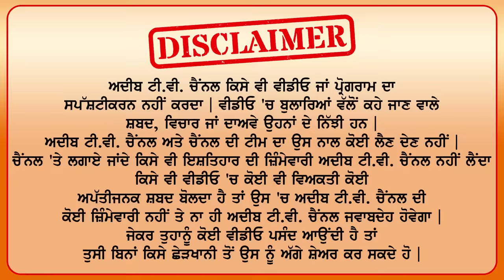3 ਸਾਲਾਂ ਦਾ ਸਭ ਤੋਂ ਛੋਟਾ Bullet ਮਕੈਨਿਕ,ਗਾਲ ਮੂੰਹ ’ਤੇ ਰਹਿੰਦੀ Mankirat Singh Kalsi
3 ਸਾਲਾਂ ਦਾ ਸਭ ਤੋਂ ਛੋਟਾ Bullet ਮਕੈਨਿਕ,ਗਾਲ ਮੂੰਹ ’ਤੇ ਰਹਿੰਦੀ  Mankirat Singh Kalsi  @adeebtvchannel